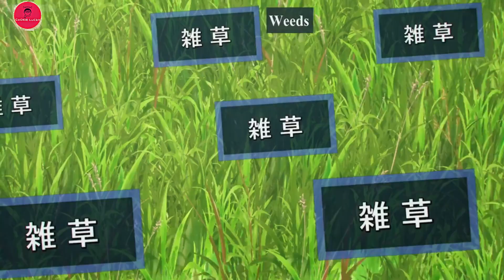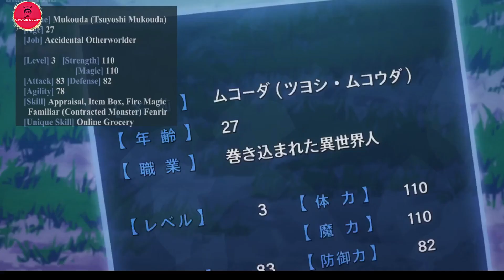Online shopping பன் னி எப்புட்ரா சண்ட போடுறது? Part 2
Tsuyoshi Mukouda is transported to a fantasy world and discovers his only skill is "Food Menu".